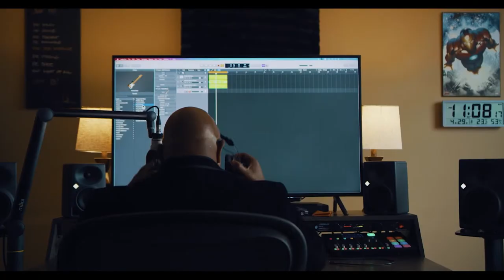AIP 2003 - Tim Matthews part 2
Jewelry Television (JTV) President CEO, Tim Matthews challenged his executive team to "live with Christ-like principles" and carry out their daily business dealings "in the secular world with the ethics and demeanor of Christ."